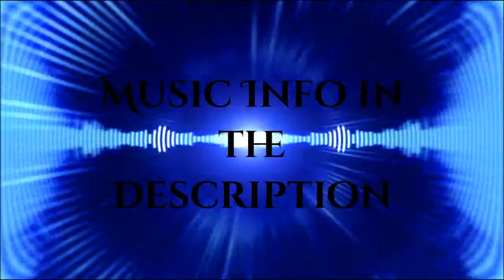Epic Jump Map! Mario Version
Hey guys today I'm playing a EJM! Enjoy!

Music Info:
Cash Cash-Overtime